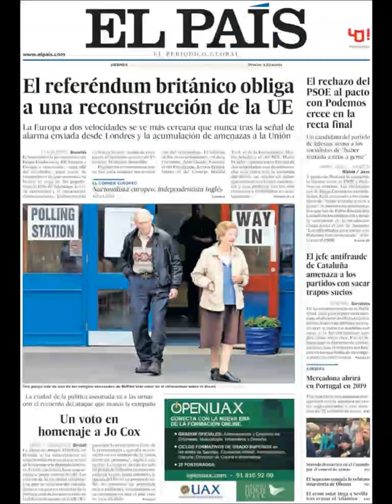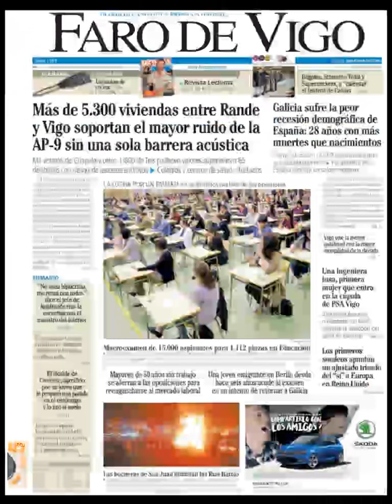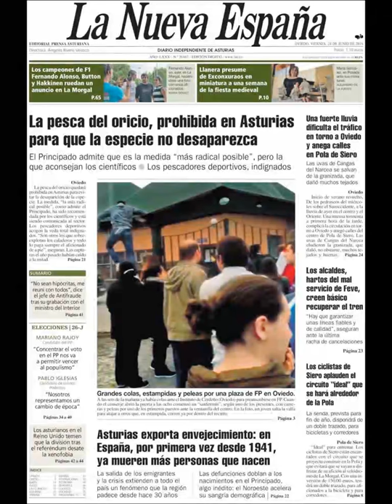Noticias Viernes 24 Junio 2016 Principales Titulares Portadas Diarios Periódicos España Spain News